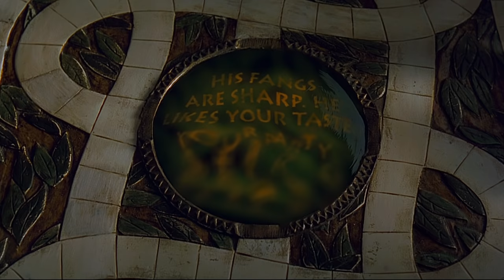Jumanji (1995) Lion Scene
The Lion Scene from the Movie Jumanji (1995)